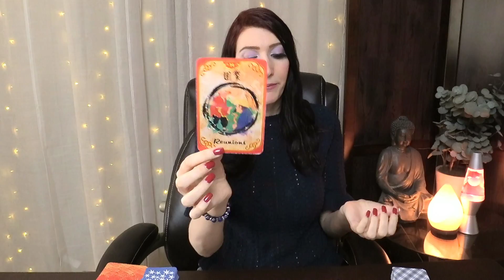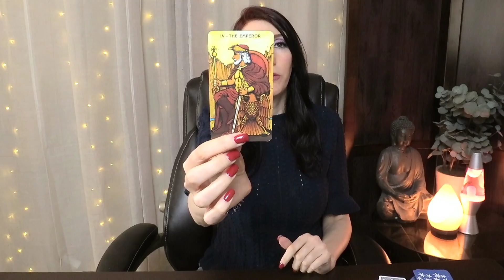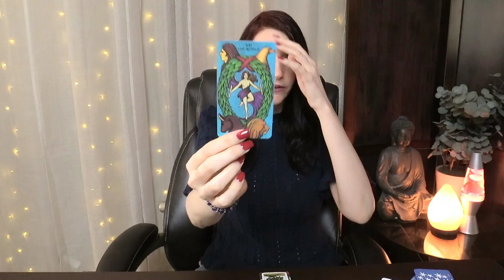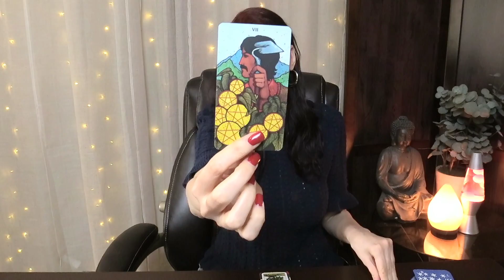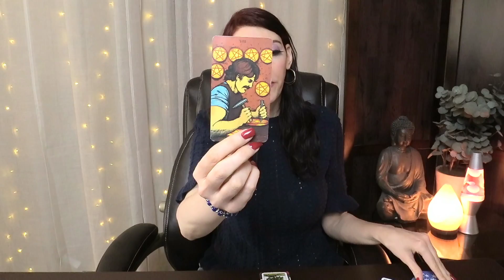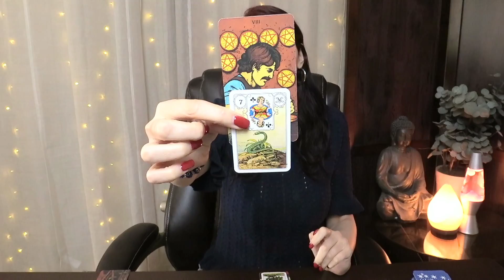PISCES WEEKLY LOVE BIG TRANSFORMATIONAL CHANGES ARE COMING!!! AUG 12 TO 18